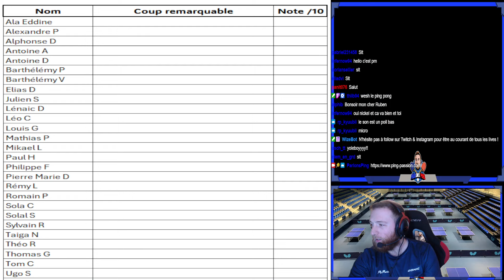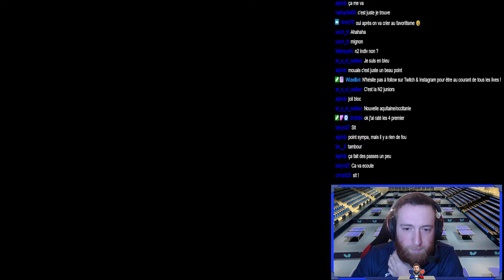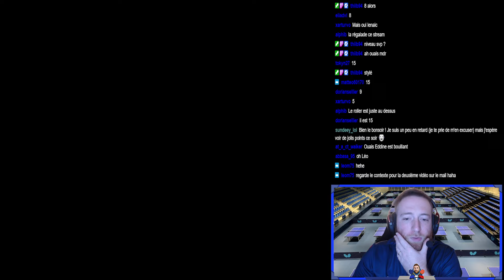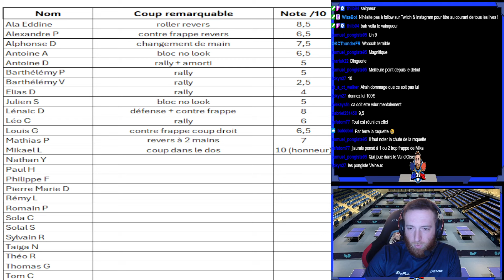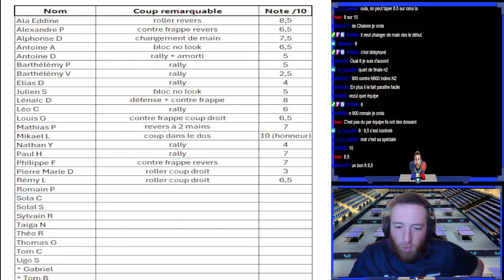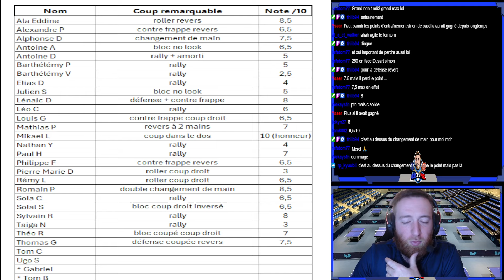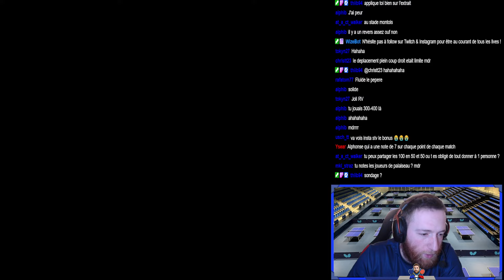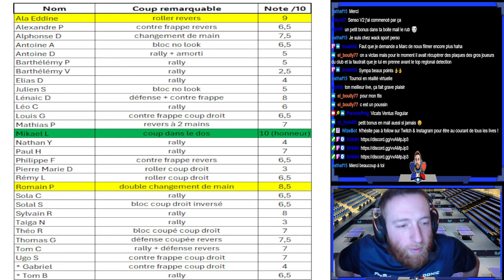JE FAIS GAGNER 150€ AU MEILLEUR POINT DE TENNIS DE TABLE - LIVE DE NOEL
Retrouvez la rediffusion du live de Noel - 150€ à la clé !